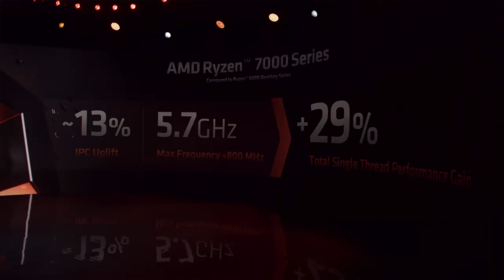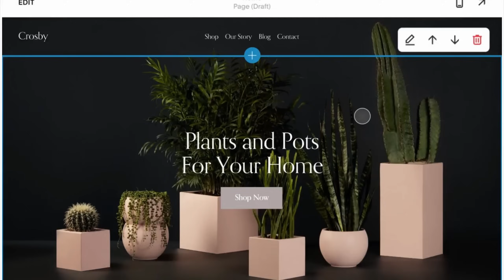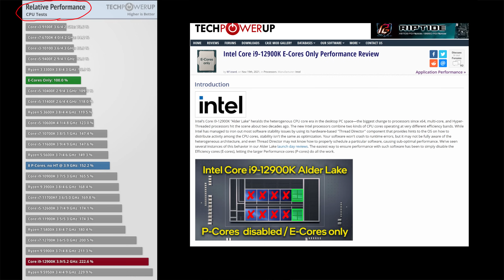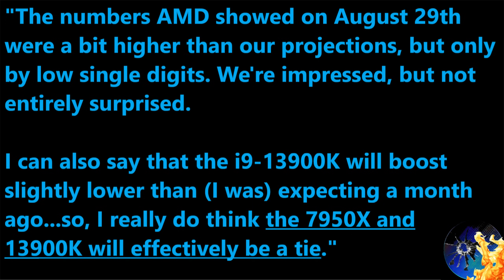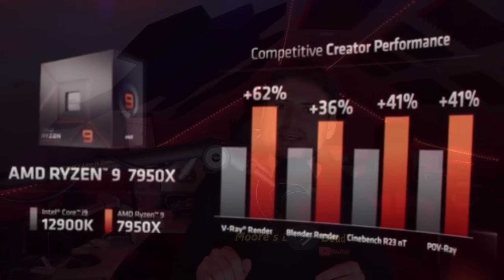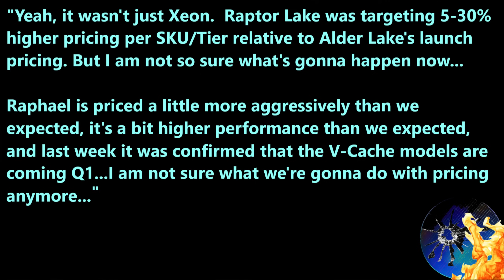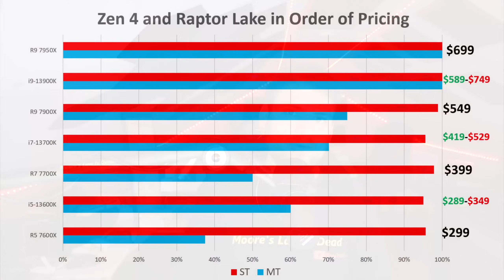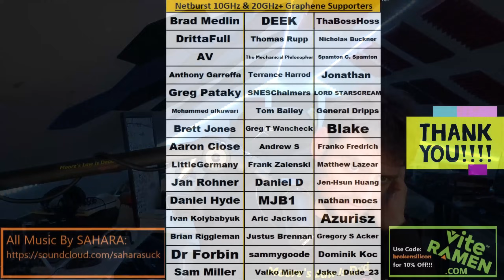AMD R5 7600X & R7 7700X Analysis: Will Raptor Lake Eat Ryzen 7000? (+ Fishhawk Falls Update!)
0:00 Let’s be clear - Zen 4 is a bigger generational uplift than Zen 3 was!
2:41 Raptor Lake could still have wins vs Zen 4…if Intel can afford to…
4:22 Explaining where today’s numbers come from – E-Cores vs P-Cores
6:36 Intel LEAK – Are Intel employees worried about Zen 4?
7:46 Why AMD thinks they can price the R5 7600X at $299
11:41 Raptor Lake Pricing Leak – Intel wants to charge up to 30% more!
13:49 Why high pricing would ruin Raptor Lake’s competitiveness…
16:56 Intel HEDT 24-Core Release Date Leak!

2021 Video Intro by Tom & abstractrealism on the MLID Discord